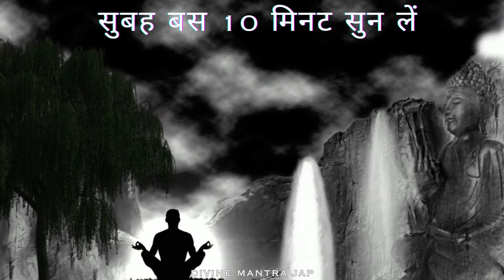🧘‍♀️बस 30 दिन ये करो ! फिर कमाल देखो | Relaxation• Meditation Music | Divine Mantra Jap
Breathe in, stress out: 30-Minute-Deep Meditation Music • Pure and Simple

🔴Gorgeous and Calming Music for Easing Stress, Promoting Restful Sleep, and Cultivating Positive Energy 🌼 Tranquil Melodies with Nature Sounds to Soothe the Mind and Enhance Deep Sleep
🧘‍♀️ Inhale calmness, exhale stress: A 10-minute session of soothing meditation music • Pure and uncomplicated

Find a quiet nook, gently shut your eyes, and allow your body to unwind. Dedicate 10 to 30 minutes daily to this practice.

🧘‍♀️ Meditation Companion

🎶 Channel Your Inner Peace 🎶

Enhance your daily life with a touch of serenity and invite the therapeutic sounds of the ocean into your world.

Please refer to the playlist created for you all.

30-minute meditation
Deep meditation session
Inner stillness
Mindfulness practice
Tranquil experience
Relaxation techniques
Meditation journey
Mind and soul renewal
Calmness of mind
Serenity practice
Stress relief
Mindful retreat
Mind-body harmony
Inner balance
Quiet the mind
Inner peace
Mindful relaxation
Extended meditation
Mindfulness journey
Blissful meditation
Tranquil vibes
Meditation for relaxation
Meditation practice
Mindful escape
Mindful renewal
Inner quietude
Recharge energy
Stillness meditation
Serene mind
Mindfulness escape
Relaxation retreat
Calm mind and soul
Mindful serenity
Stress reduction
Blissful tranquility